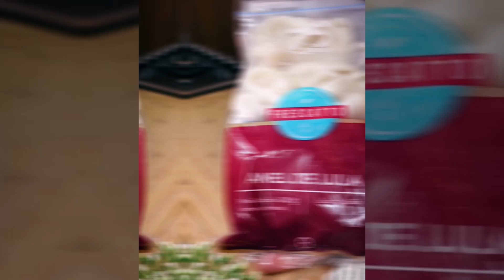Lula dorê MUITO FÁCIL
Olá pessoal, hoje eu vou mostrar como fazer lula dorê do jeito mais fácil do mundo, vamos lá.

Aqui eu vou usar os anéis de lula da @frescatto @portofrescatto, vou colocar em um bowl grande e temperar bem com sal e pimenta.
O truque vem agora, vou empanar elas em um bowl só. Vou colocar trigo e mexer.
Em seguida vou colocar um ovo batido e mexer mais e agora vou finalizar com farinha panko e mexer com cuidado, colocando mais se for preciso, até elas ficarem todas empanadas.
O truque aqui é não deixar elas paradas no bowl.
Metade eu vou colocar na airfryer, colocar azeite por cima e levar a 200°C durante aproximadamente 10 minutos.
E a outra metade eu vou colocar em uma frigideira com azeite, em fogo médio e dourar bem os dois lados.
Abra a airfryer no meio do tempo para dar uma olhada, mexer um pouco se for preciso e colocar mais azeite.
Eu vou fazer um molho de mostarda Dijon, azeite, suco de limão siciliano, sal e pimenta do reino. É só bater rapidinho com o fouet que tá pronto!
Agora é só arrumar onde vai servir, colocar um limãozinho para enfeitar e o molho em um potinho.
As duas ficam deliciosas, mas eu gostei mais da airfryer porque ficou mais sequinha e crocante.

Me conta aqui nos comentários o que você achou e bom apetite.

Quer se tornar independente na cozinha e finalmente aprender a cozinhar tudo que quer?
Venha conhecer o meu curso Culinária em Casa, onde reuni tudo que você precisa saber para se aventurar nesse mundo da gastronomia,  de uma forma funcional, prática e descomplicada!
Todas as dicas, receitas e preparações que você precisa saber, em um só lugar.

Já curtiu as nossas páginas? Fique ligado para saber de todas as novidades.